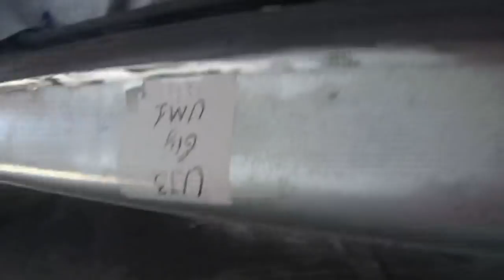проект бмв по мелочи